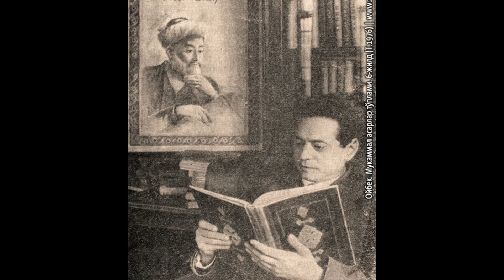MUSO TOSHMUHAMMAD O'G'LI OYBEKNING"FANORCHI OTA"HIKOYASI.